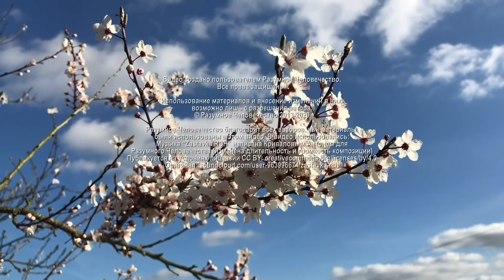Волшебный Ключ Мастерства | Зимний Семинар В Германии | Часть 1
Первая часть лекции Григория, эзотерического психолога, "Волшебный ключ мастерства". В духовной жизни/практике наряду с внутренней практикой, обязательно существует эффект слияния «материального» и «духовного». Этот эффект создаёт эффективный баланс, как для духовной практики, так и для удовлетворения материальных потребностей. Для осуществления этого слияния может применяться такой инструмент, как «Волшебный ключ мастерства».